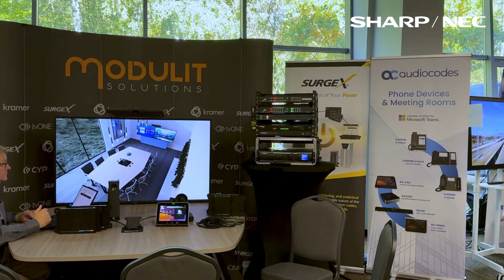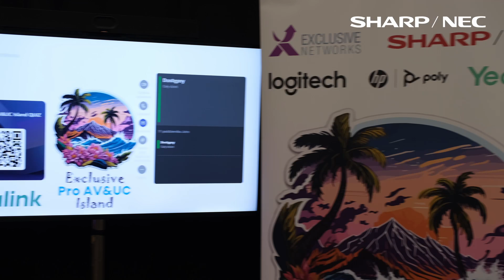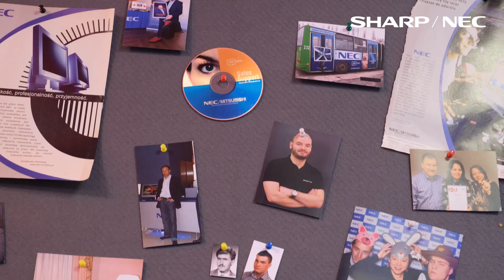SharpNEC Competence Days 2024 - największy event Partnerów ProAV w Polsce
Przedstawiamy dynamiczne podsumowanie 15. edycji Sharp/NEC Competence Days! Wydarzenie miało miejsce 10 -11 października 2024 r. w Krakowie. To największa w Polsce konferencja dla Partnerów z szeroko pojętej branży ProAV. Wydarzenie było kulminacją obchodów 30-lecia marki Sharp/NEC (wcześniej NEC) w Polsce.

Sharp/NEC Competence Days po raz kolejny wyznaczyło standard konferencji partnerskiej w branży. Uczestnicy mieli możliwość wziąć  udział zarówno w sesjach plenarnych, jak i warsztatach „Hands On”, prowadzonych w specjalnej strefie EXPO. Mieli też okazję uczestniczyć w spotkaniach biznesowych podczas networkingu, jak również w Gali wieczornej z wręczeniem nagród Sharp/NEC Awards 2024 oraz "Oscarów" za całokształt współpracy - nagród Sharp/NEC Business Stars! Uczestnicy mogli również wybrać najlepsze stoiska strefy Expo wyróżniając je nagrodami "Rekiny Konferencji".

Event Sharp/NEC w liczbach wygląda naprawdę imponująco!

15. edycja i 30 lecie firmy w Polsce to:
399 Uczestników stacjonarnych
1500 m2 EXPO
50 reprezentowanych marek
32 Prelegentów
19 warsztatów HandsOn
28 stoisk na EXPO
Nagrody:
7 statuetek Sharp/NEC Awards 2024
18 statuetek Sharp/NEC Business Star
1 nagroda Sharp/NEC SUPERSTAR
3 Rekiny Konferencji

… oraz niezliczone pochwały i gratulacje